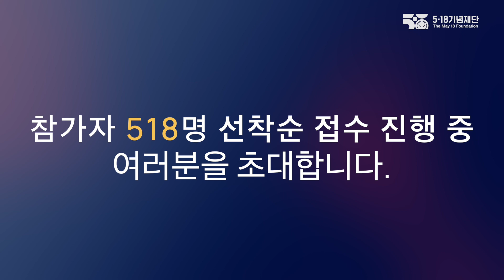2024 광주인권상 시상식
「광주인권상」 시상식에 여러분을 초대합니다💌

5월 18일에 개최되는 2024 광주인권상 시상식은
✔ 5·18민주화운동의 정신을 기념·계승하고
✔ 민주주의와 인권을 위해 헌신하신 올해의 수상자를 만나는
뜻깊은 자리입니다!

더 나은 세상을 위한 노력을 격려하고 응원하는 광주인권상 시상식에 518명의 시민들을 초청합니다. 자리에 함께 해주셔서 아낌 없는 축하와 지지를 보내주시면 감사하겠습니다. 🙏🏼🕯

시민 여러분의 많은 참여 바랍니다.

✔ 시상식 일시 : 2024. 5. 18(토) 18:00
✔ 시상식 장소 : 5·18기념문화센터 민주홀
✔ 주 요 내 용 : 시상식, 축하공연
✔ 특 전 : 소정의 한정판 기념품 증정
✔ 주최 · 주관 : 5・18기념재단